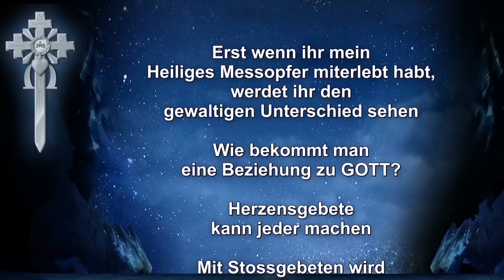Stossgebete: Liebespfeile ins Herz GOTTES!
Predigtauszug des Schwert-Bischofs vom 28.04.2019 – Erst wenn ihr mein Heiliges Messopfer miterlebt habt, werdet ihr den gewaltigen Unterschied sehen – Wie bekommt man eine Beziehung zu GOTT? – Herzensgebete kann jeder machen – Mit Stossgebeten wird die Liebe zu GOTT entzündet

Spendenkontos: Neuchristen, Bergstrasse 52, CH-9038 Rehetobel –
Postkonto St. Gallen: IBAN CH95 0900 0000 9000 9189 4 / BIC POFICHBEXXX
Postbank München: IBAN DE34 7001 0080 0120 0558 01 / BIC PBNKDEFF